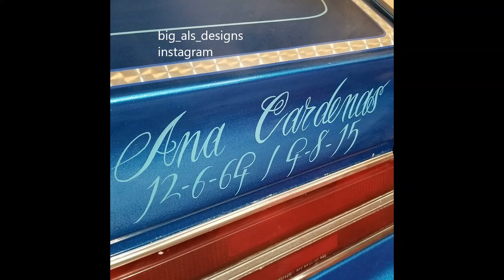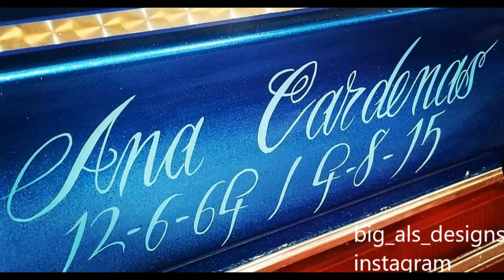316 it was real answers to love